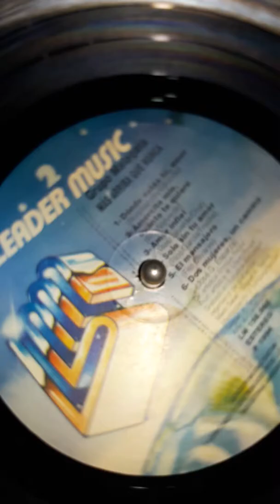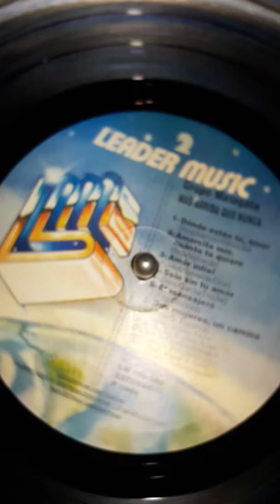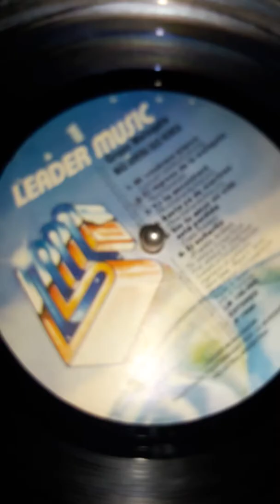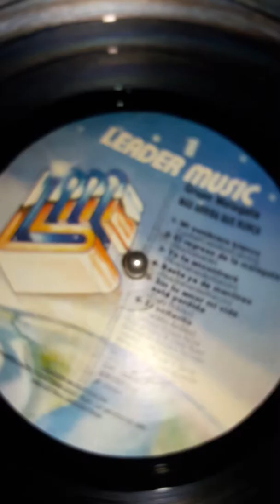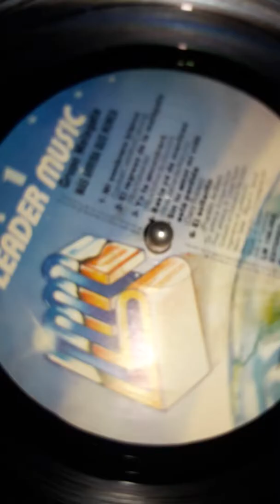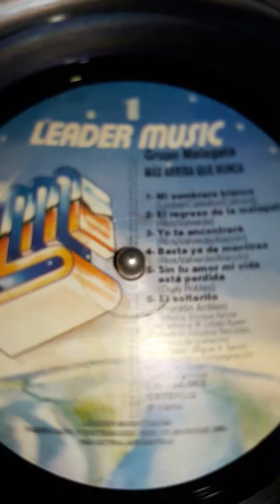Vinilo malagata mas arriba que nunca c2 Disqueria Manoenpez